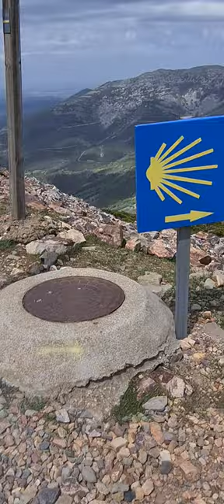Peña de Francia 2